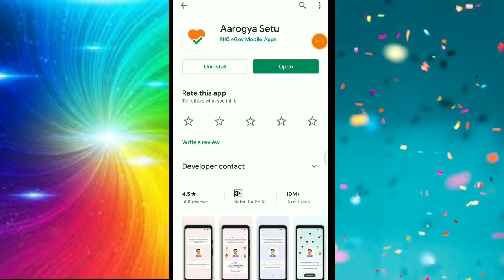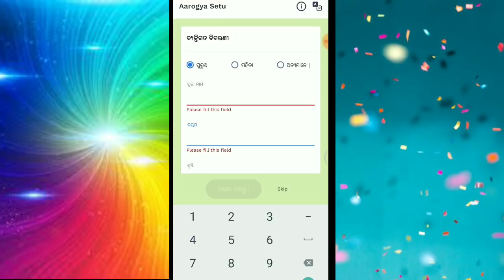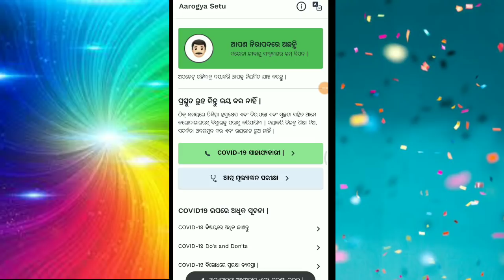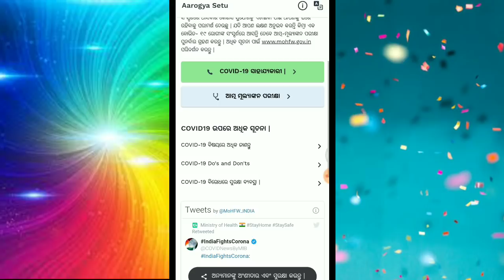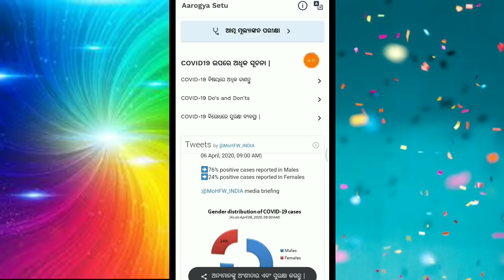କରୋନା ହେବନି କେବେ ଆପଣଙ୍କୁ ଜଲଦି କର ଏ କାମ ! How To Use Arogya Setu Application in odia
App Link--
ନମସ୍କାର ସାଙ୍ଗମାନେ,
    ଏହି ଭିଡିଓ ରେ ମୁଁ ଆପଣଙ୍କୁ କହିବି କରନା ମୁକାବିଲା ପାଇଁ ଆରୋଗ୍ୟ ସେତୁ ଆପ ବିଷୟରେ ତେଣୁ ଏ ଭିଡିଓ କୁ ଶେଷ ପର୍ଯ୍ୟନ୍ତ ଦେଖନ୍ତୁ